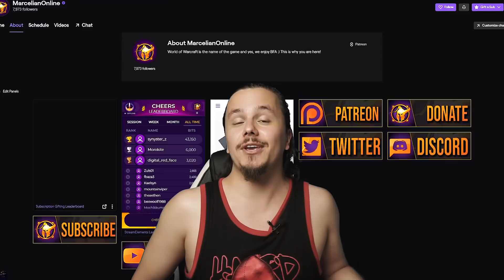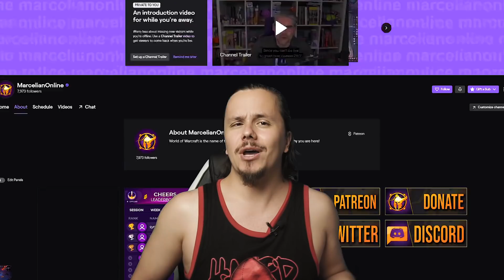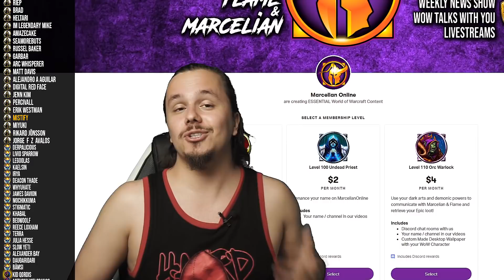SHADOW PRIEST Shadowlands CHANGES Beta Overview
The Shadow priest shadowlands changes are in and boy do we have good news for the lovers of the spec! Our previous shadow priest shadowlands beta overview was very critical as most of the community was since void form and insanity were clunky and unrewarding, especially without traits and essences. The changes bring a whole different level to the shadow priest shadowlands gameplay with a lot of buffs, void form rework and the biggest damage coming from shadow priest devouring plague. This on top of shadow priest shadowlands legendaries, conduits, soulbinds and covenant abilities. We went through some questing, torghast a bit of shadow priest shadowlands dungeon runs and sure enough, the spec is doing and feeling pretty great. All in all, this is a very welcomed change and we can honestly say that the shadow priest shadowlands rework is a success and maybe other classes will benefit from the same treatment. Keep close to Marcelian Online for all your shadowlands class updates :)
🔴Listen to MO Cast on Spotify

MON▶️ MO Cast (Chill Discussions with WoW Personalities)
WED▶️ Shadowlands Class Overview
SUN ▶️  Shadowlands Class Overview (Or a general WoW Guide)